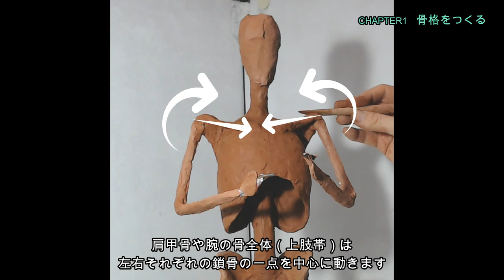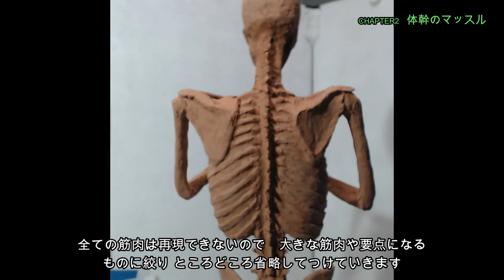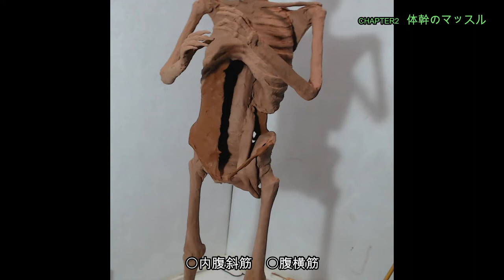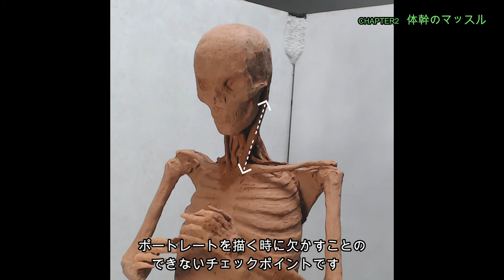骨と筋肉から迫る人体彫刻～尺八を吹く男～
アーティスト・クリエイターのためのオンライン教材（日本語音声解説付）

水粘土で約三分の一サイズの人体彫刻をつくる工程を示した動画です。骨や筋肉がどのようになって人体として見えているのかをわかりやすく示しています。美術解剖学を学びたいけれど本からではなかなか難しいという方にきっと役立ちます。
制作は実際のモデルを見てデッサンして作るというものではなく、テレビゲーム内のフォト機能を使って主人公を撮影したものを肉体のモチーフにしています。まず骨のモデルを作り、そこから筋肉をつけていくといった独特なプロセスをたどっています。
必要であれば各種美術系の授業などにもご利用ください。

CHAPTER1　骨格をつくる 00:30-
 CHAPTER2　体幹のマッスル 07:10-
 CHAPTER3　下半身のマッスル 12:05-
CHAPTER4　腕のマッスル 17:47-
 CHAPTER5　頭と顔 22:05-
CHAPTER6　より人間らしく　 22:40-